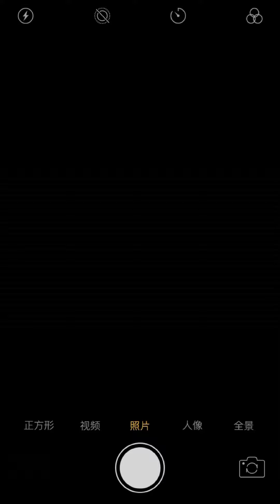Frank afritada manok with salt spoon